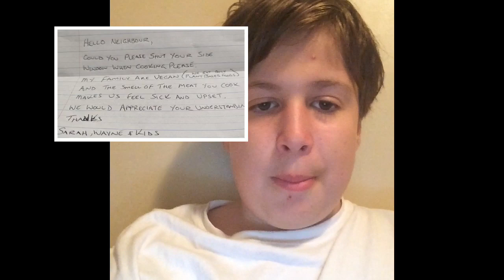What happens vegans vs. non-vegans